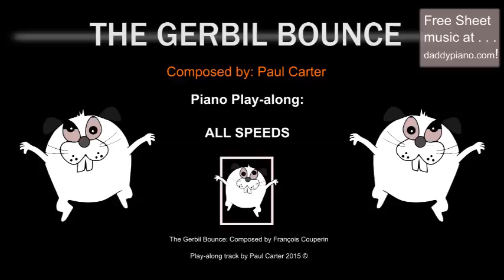5 Note Piano Songs: The Gerbil Bounce Play-along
Play along with the Gerbil Bounce song for piano, with three different speeds to test yourself against. The Gerbil Bounce is a fun and easy piano song that is great to get those five fingers moving around the piano. Sheet music available at the daddy piano website, see video for details